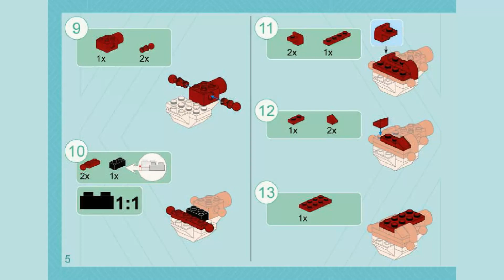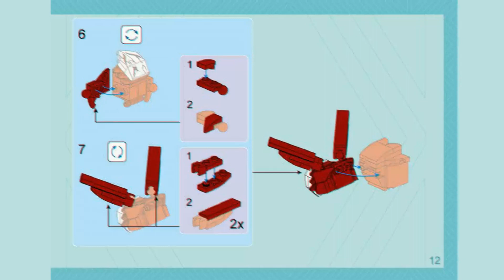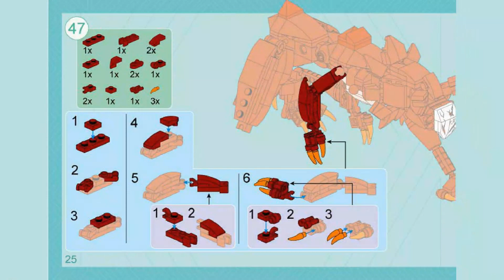QMAN / Keeppley B0115 Building Instructions, PDF Manual free download,fateful battle nine-tailed fox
Need QMAN / Keeppley B0115 Building Instructions PDF files?  Please view Manual free download. Keeppley B0115 Country play series ginger teeth: fateful battle nine-tailed fox.
QMAN / Keeppley Online Shop